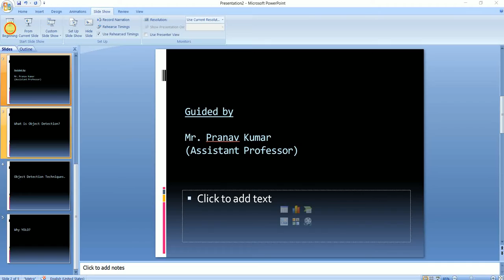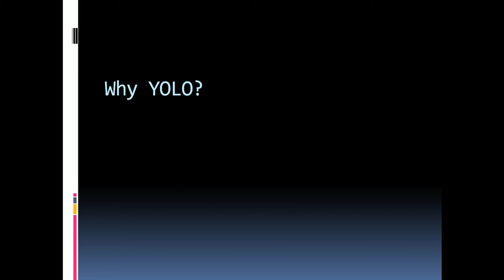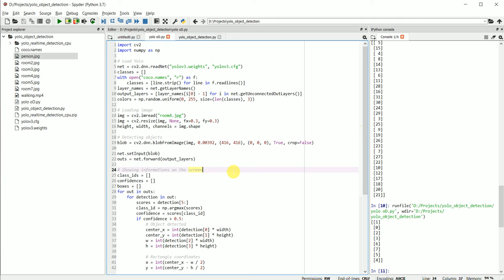Object Detection In Real Time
In this project we have done Object Detection on Still photo and real time captured pictures.